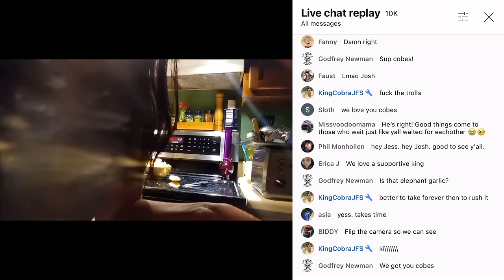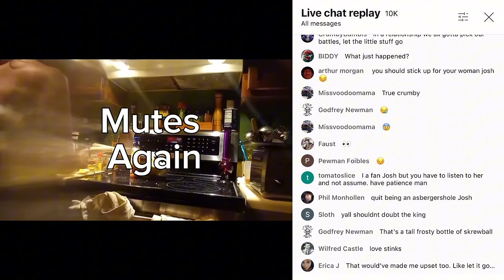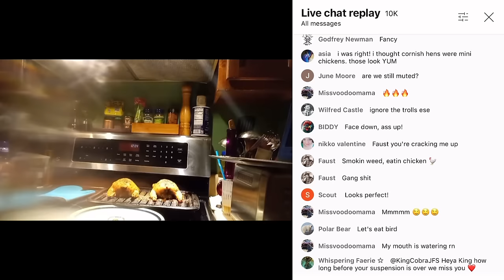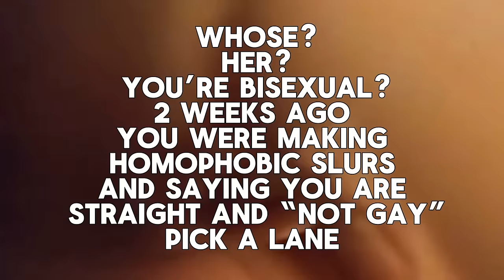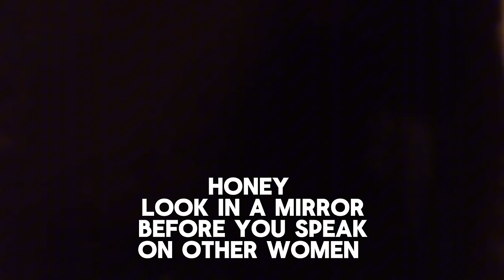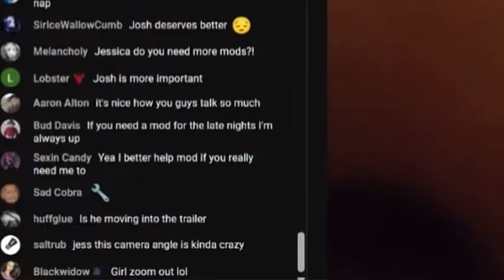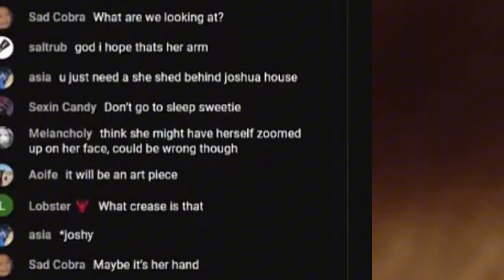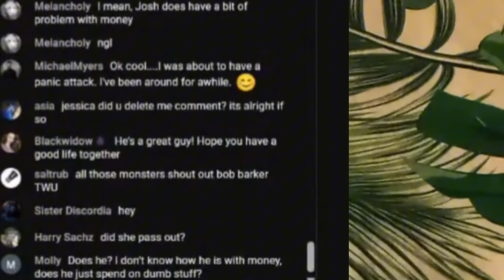NAL & King Cobra Fight, NAL Tastes Her Barracuda Ricotta & Talks 3 Ways & Blocks Mods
NAL talks about three ways, marriage, managing King Cobra JFS’s Money, Blocks Mods and More

Note to Other Creators: Please feel free to reshare and reuse my clips 😎 - Kat

Daily Commentary on King Cobra JFS Josh the Gothic Cowboy of Casper Wyoming as well as Queen Cobra formerly known as NakedAndLaughing on YouTube or “NAL” for short Nal sent pix to Sjamm and is aligned and supportive of Foodie Beauty fun fact for ya! Enjoy!

I’ll give you some unforgettable clips and cover their love story from beginning to present day and keep up with what each of them is up to. I’m excited to share my thoughts and opinions in this new series on this channel so please subscribe, like, leave a comment and let me know if you’re excited for the first video to drop!